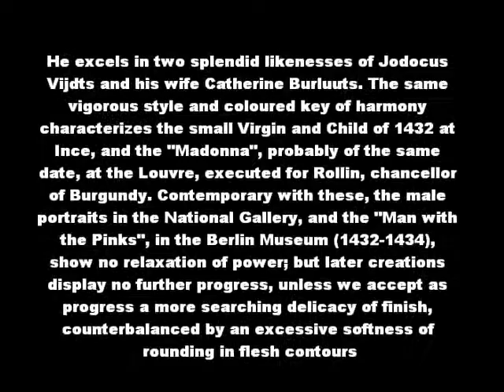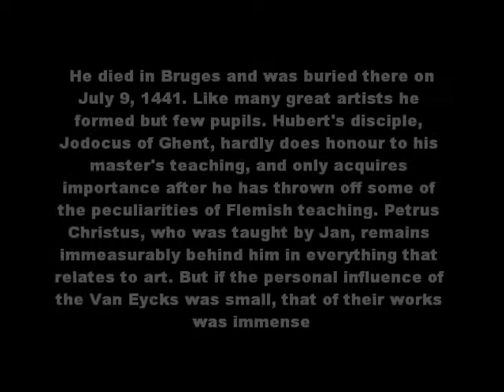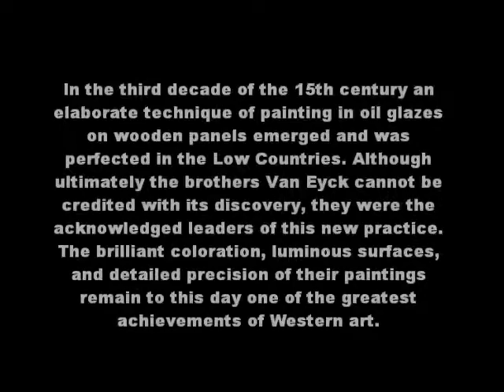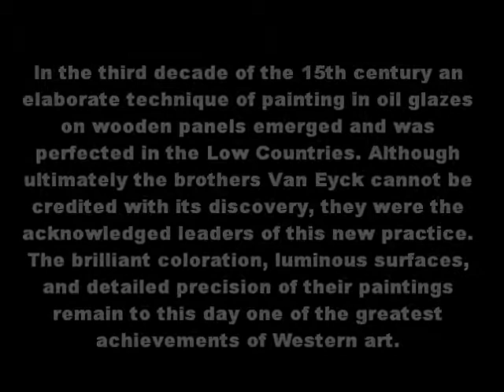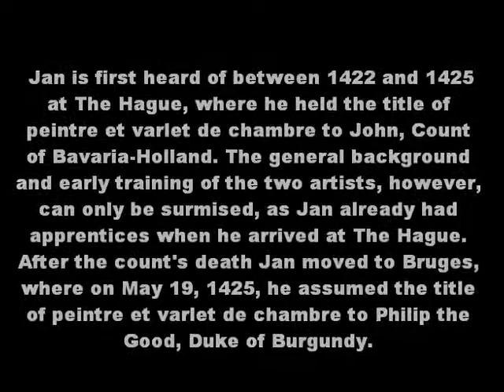Joan and Hubert Van Eyck